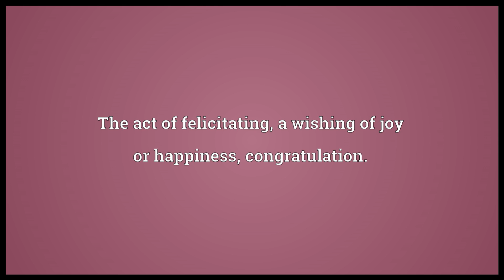Felicitation Meaning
Video shows what felicitation means. The act of felicitating; a wishing of joy or happiness; congratulation..  felicitation pronunciation. How to pronounce, definition by Wiktionary dictionary. felicitation meaning. Powered by MaryTTS